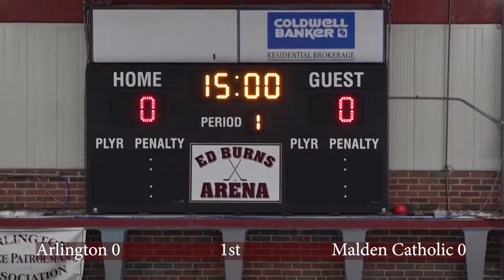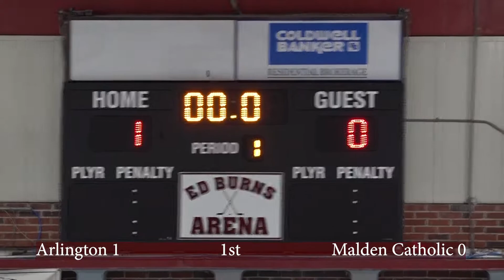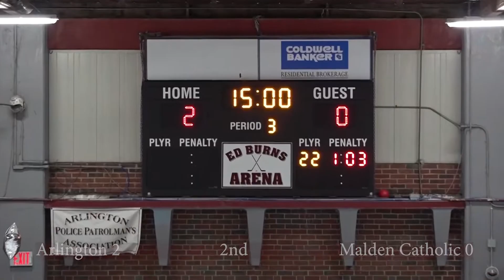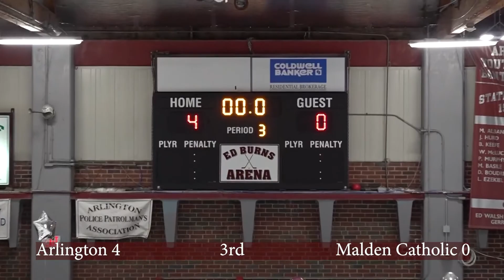Arlington High School Boys' Hockey v.s Malden Catholic | February 23, 2022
ACMi Sports broadcasts are volunteer productions, and we need YOUR help to cover the games.